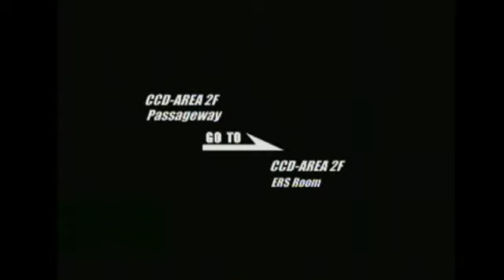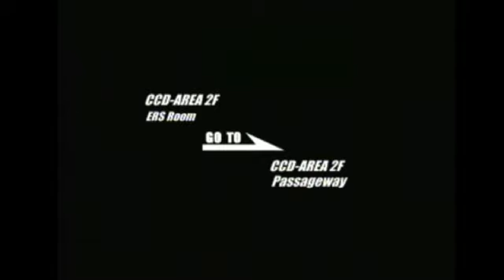Deep Fear Disc 1 Part 18/22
A complete recording of the entire first disc of Deep Fear (PAL version). This was all recorded from actual hardware with a legitimate copy of the game. No emulation what so ever!